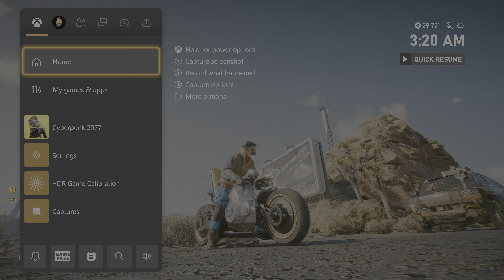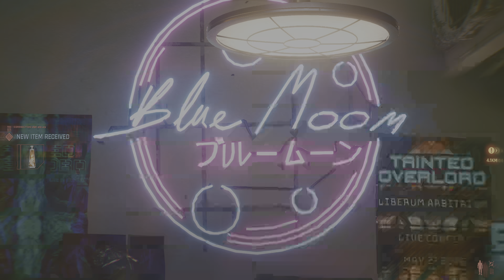Cyberpunk 2077 4K HDR Gameplay on XBOX Series X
Cyberpunk 2077 free roaming gameplay captured in 4K/60fps HDR on the XBOX Series X console via the Atomos Ninja V+ external monitor / recorder. Cyberpunk 2077 4K HDR high dynamic range video gameplay.